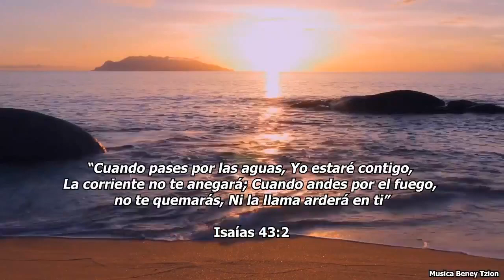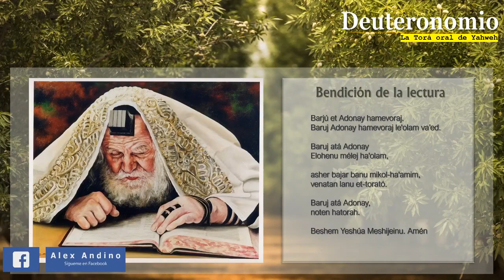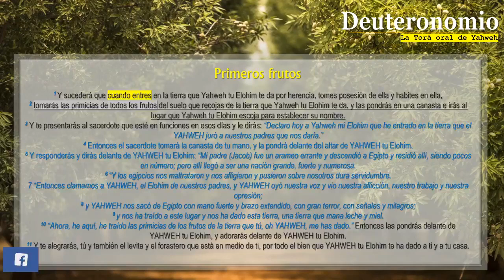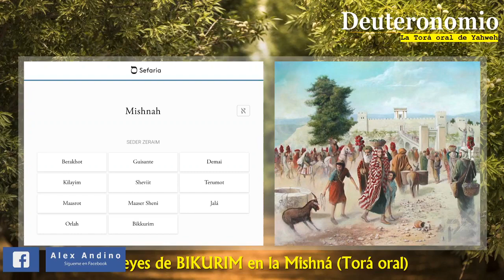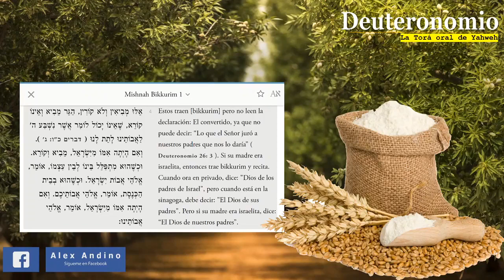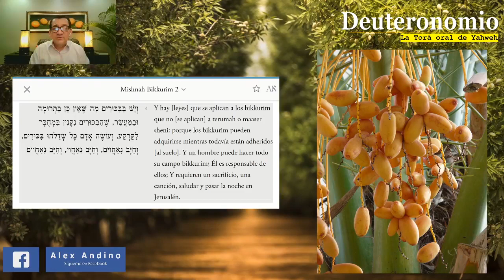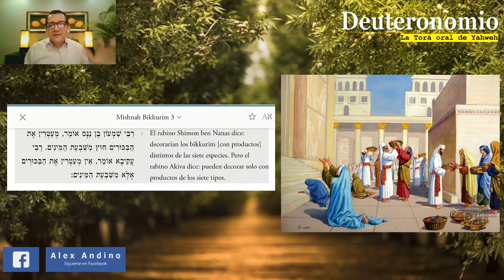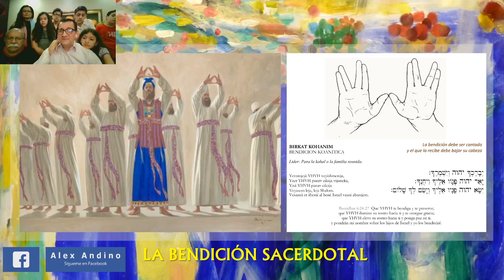Parashat KI TAVO (CUANDO ENTRES) 5780 (Septiembre 4, 2020)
Porción de la Torá: Deuteronomio 26:1-29:8
Porción de los Profetas: Isaías 60:1-22
Porción del Nuevo Pacto: Efesios 1:3-6; Apocalipsis 21:10-27